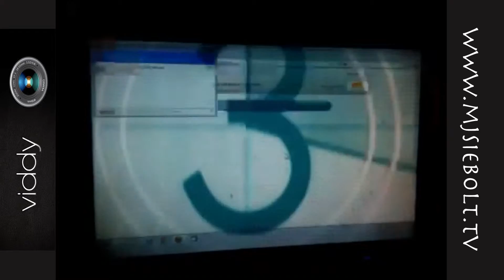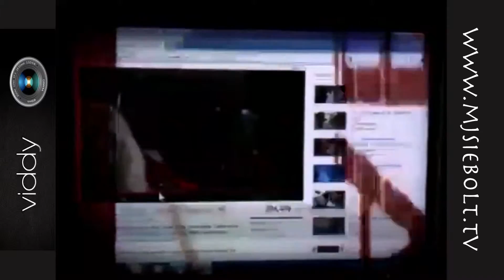The Best of Viddy: 2011 | Lifecast 774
(Part 1 of 3) Here is the best of all my Viddy videos from 2011.